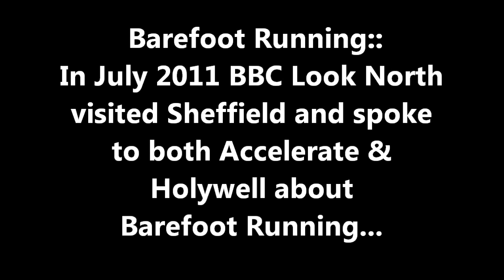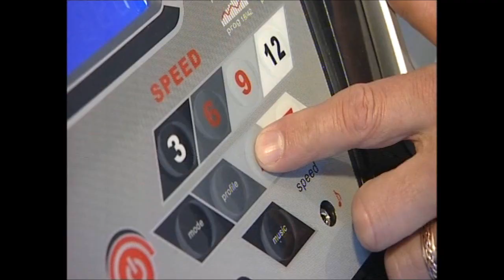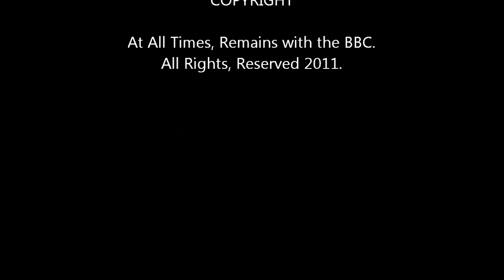Barefoot with BBC Look North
In July 2011 BBC Look North popped in to the Accelerate Store and the Holywell Clinic to discover more about 'Barefoot Running'.  In doing so, presenter Tanya Arnold was taken through the steps to choosing the correct running shoes and help in adopting a more natural running style
(Copyright, remains with BBC Look North and used with Permission).